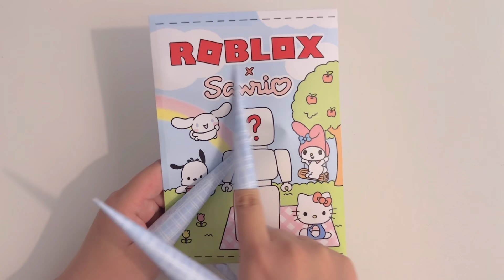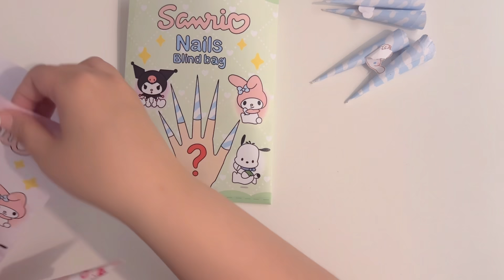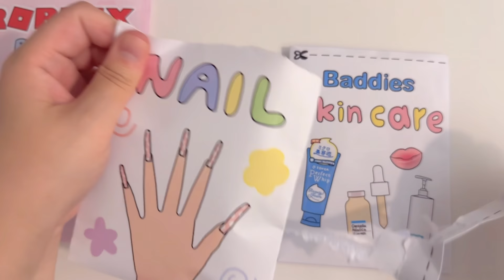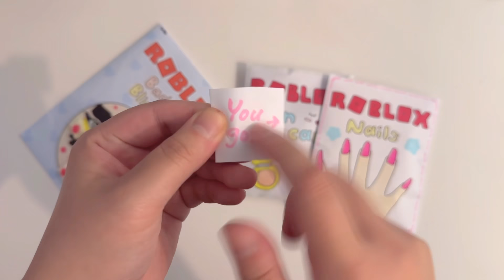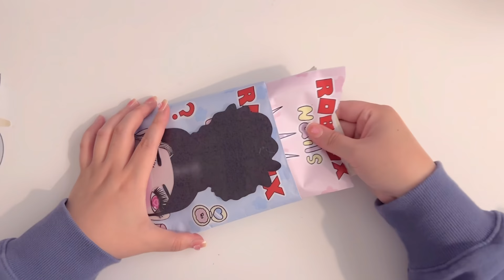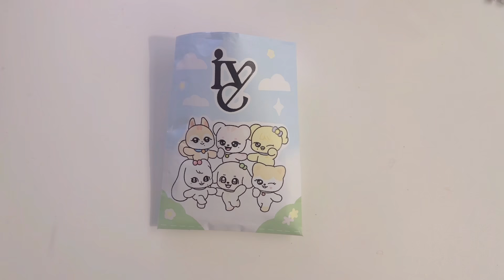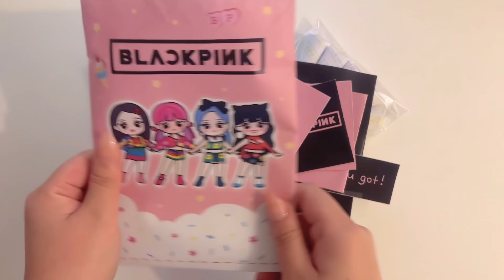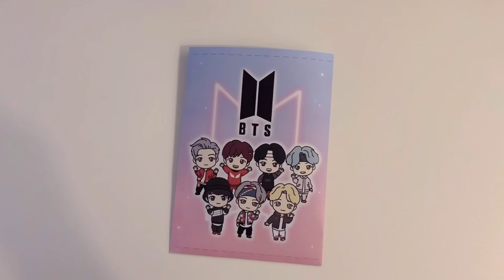[☁️Paper diy☁️] 2023 Blind Bag Compilation ASMR✨Satisfying💗 Roblox 뉴진스 Sanrio 🌈